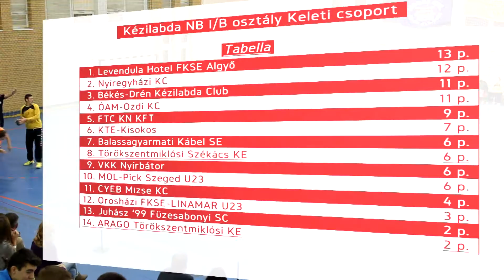tke interjú 2015.10.25.